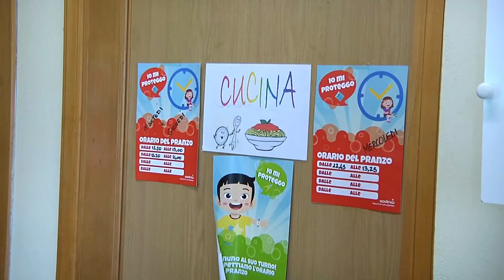Ponte Buggianese: il progetto per la scuola di Casabianca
Vale oltre un milione di euro il progetto per la scuola primaria di Casabianca, nel comune di Ponte Buggianese, progetto che prevede importanti interventi sulla struttura. A spiegarli il sindaco Nicola Tesi.